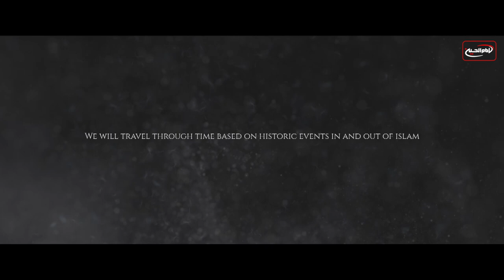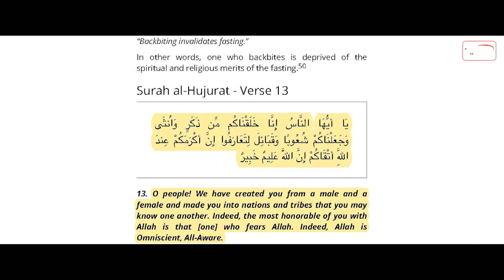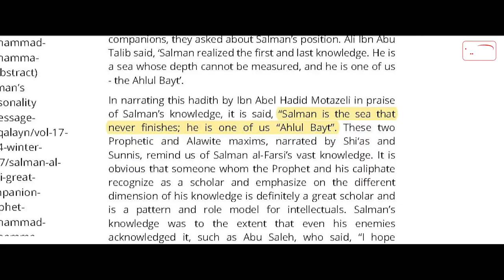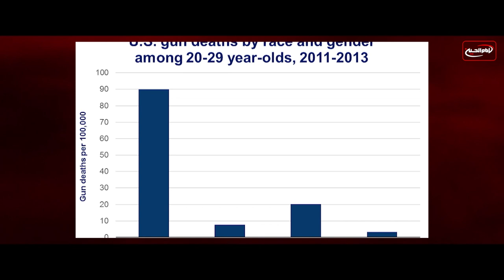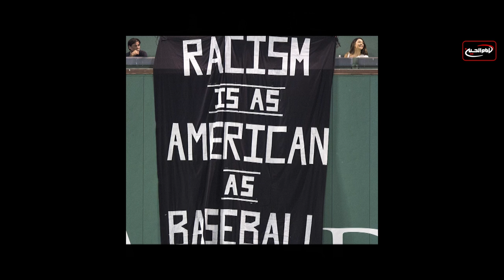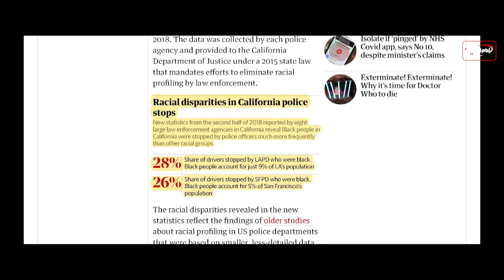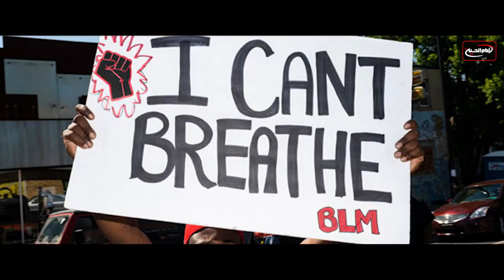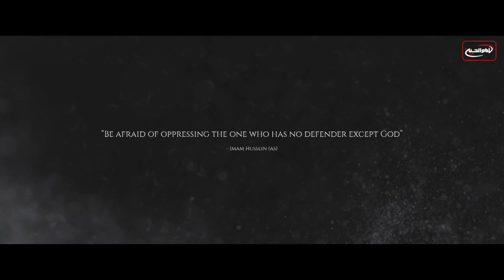Black Live Matter in Islam - Full Documentary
Since the start of creation, there has been a problem that has risen. That of racism… prejudice and discrimination against different races rises from ignorance. But what does Islam say about racism? This documentary discusses this issue and looks at how how this disease in society must be stopped to put an end to all injustice and oppression.

“Be afraid of oppressing the one who has no defender except God”
- Imam Hussein (as)

• Available to download on Smart TV's now: Samsung TV, LG TV & Android TV
Recommended: Apple TV, RoKu Player, Amazon Fire stick & CTV